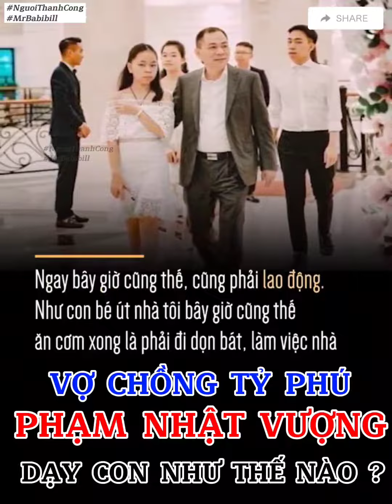Cách người giàu nhất Việt Nam dạy con là như thế nào?